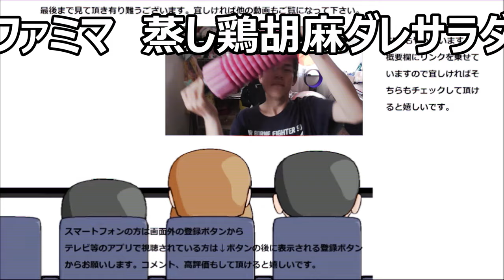ファミリーマート 蒸し鶏胡麻ダレサラダを食べてみた。今回は彼奴が居ない～！！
ファミリーマート　蒸し鶏胡麻ダレサラダを食べてみました。
胡麻ダレと良く合うサラダ、良いですね～
贈り物は此方まで↓
〒153-0042